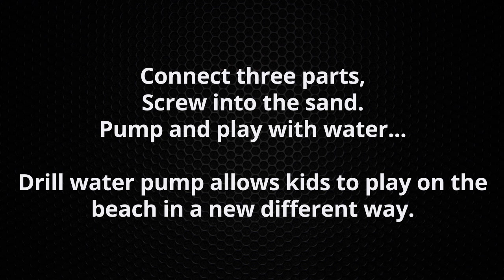Drill Beach Pump for Kids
Sand and Water is all that kids need to play, Drilling beach pump set allows kids to get their own water.